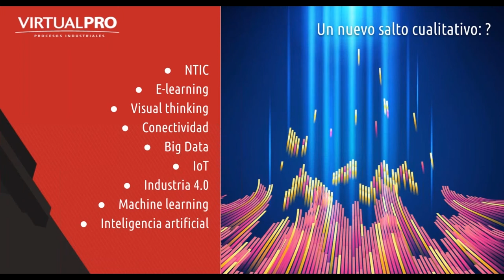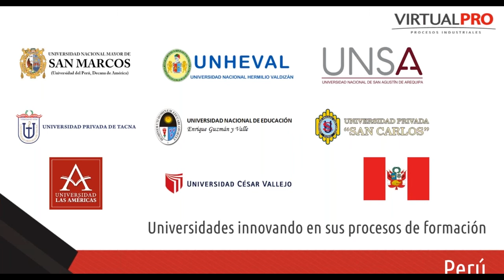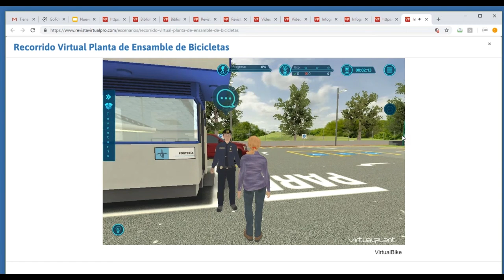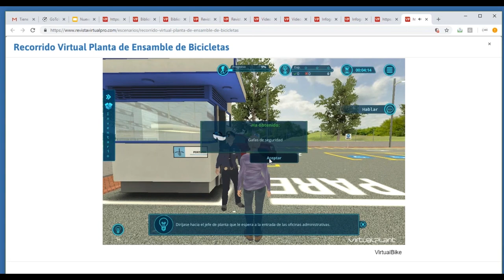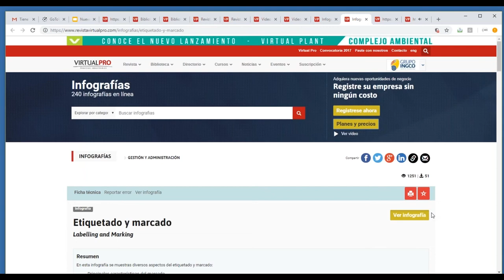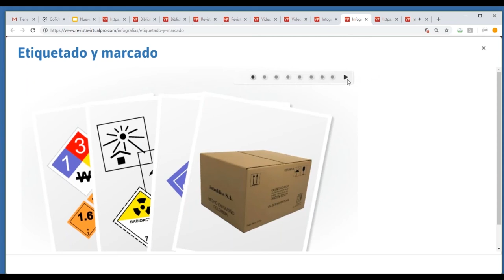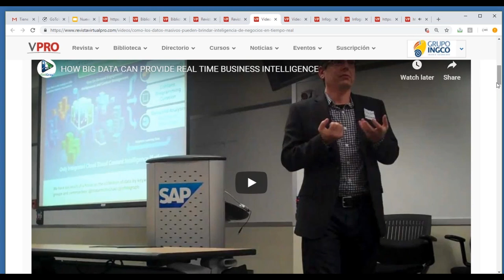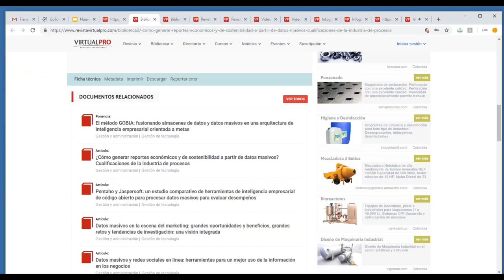Presentación Virtual Pro 2019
Nuevos módulos de la herramienta Virtual Pro